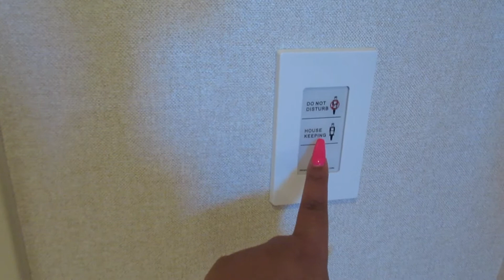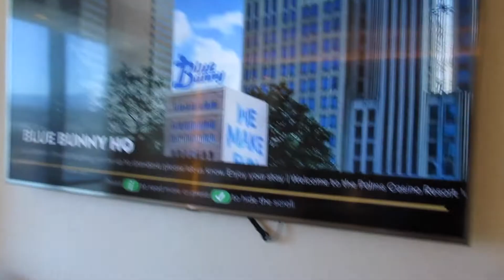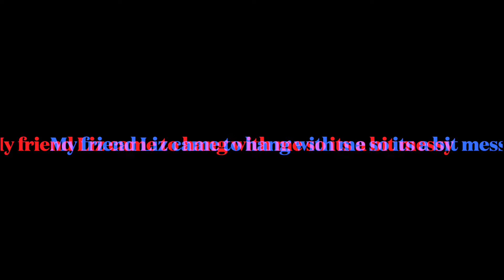Palms Fantasy Tower Two Queen | Las Vegas Room Tour 2022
Palms Fantasy Tower Two Queen Room Tour